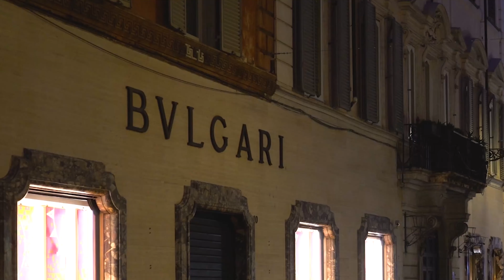BVLGARI 🐍 It's History, Iconic Jewelry and WHY It's So Expensive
Bulgari is one of the finest luxury brands known today. It was founded in Rome, Italy in 1884 by Greek silversmith Sotirios Bulgari. The founder came from a long line of silversmiths and his craftsmanship and passion fueled this iconic Italian jewelry brand for over a century. These days, Bulgari is easily recognized by their unique logo but they're remembered for their magnificent jewelry collections, most notably their Serpenti collection that dates back to the 1940's.

🍬 𝙎𝙒𝙀𝙀𝙏 𝘽𝙐𝙇𝙂𝘼𝙍𝙄 𝙋𝙄𝘾𝙆 𝙊𝙁 𝙏𝙃𝙀 𝘿𝘼𝙔
Imagine having this lovely Bulgari Serpenti Jewelry Watch on your wrist

💰 𝙒𝙃𝙔 𝙄𝙎 𝘽𝙐𝙇𝙂𝘼𝙍𝙄 𝙎𝙊 𝙀𝙓𝙋𝙀𝙉𝙎𝙄𝙑𝙀

#1: Classifications like "luxury" or "high-end" are synonymous with expensive. A luxury brand is expensive by nature and while Bulgari is one of them, it is not THE most expensive out there.

#2: They create timeless handmade jewelry that is unbelievably physically INTRICATE. It's exclusive because it's been artfully hand-crafted by skilled jewelers using only the finest materials. Imagine the level of precision needed for an artist painting enamel onto gold, for example. Its price tag reflects not only the effort put forth but as well as the exclusivity that comes with limited supply. Let's take their Serpenti collection for instance. The snake's scales are meticulously hinged together, piece by piece. This is done so that the jewelry, be it a necklace, a bracelet or a ring, coils around the finger as realistically as a serpent would. The Serpenti collection has been around for 80 years and since it's inception, it has been reinvented time and time again.

#2: Bulgari has been around since 1884. In the year 2020, that means the company has been in business for 136 years. Longevity and consistency will certainly drive up value.

#3: Celebrities like Rihanna, Charlize Theron, Bella Hadid and many others adore Bulgari, to the point that Who What Wear magazine has stated that, "Celebs who can choose anything are wearing Bulgari."

#4: Made in Italy just has a good ring to it, doesn't it? But let's not forget how their jewelry is inspired by Roman and Greek mythology, making for unique and highly detailed creations.

💭 𝙒𝙃𝘼𝙏'𝙎 𝙐𝙋 𝙒𝙄𝙏𝙃 𝙏𝙃𝙀 𝘽𝙐𝙇𝙂𝘼𝙍𝙄 𝙇𝙊𝙂𝙊 - 𝙄𝙎 𝙄𝙏 𝘽𝙐𝙇𝙂𝘼𝙍𝙄 𝙊𝙍 𝘽𝙑𝙇𝙂𝘼𝙍𝙄?

Bulgari is in fact spelled Bulgari with the 'u.' If you don't believe me or if you ever forget, just check their website. 😁 The reason the logo causes so much confusion is because what looks to us like the letter 'v,' is actually a Roman numeral. Bulgari incorporated this Roman numeral into their logo to give a nod to their heritage. The logo that we know today only dates back to 1934. Previous to that, the logo actually had the founder's first initial 'S' in front of it but we like the redesign a lot better.

🌡️ Read about what Bulgari is doing to help in the fight against COVID-19:

👑 𝙁𝙊𝙇𝙇𝙊𝙒 𝙇𝙐𝙓𝙐𝙍𝙔 𝘽𝘼𝙕𝘼𝘼𝙍 𝙃𝙀𝙍𝙀

00:00:00 The History of Bvlgari
3:06 Bvlgari Serpenti
4:51 Elizabeth Taylor as Cleopatra
5:47 Why Bvlgari Serpenti is Expensive
6:30 Bvlgari Serpenti vs. Cartier Panther